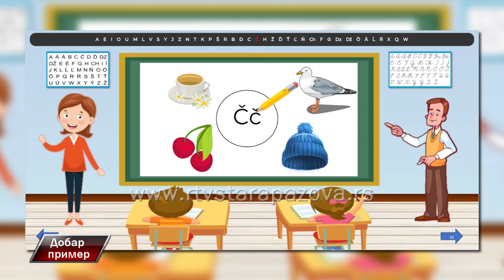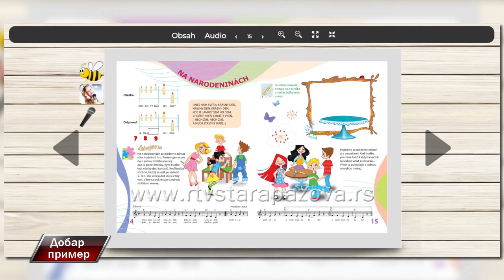Dobar primer Mihajlo Bondji